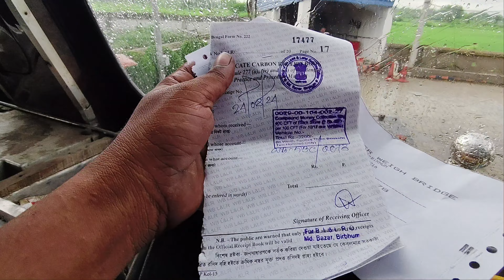পাঁচামিতে পাথর লোডিং করতে কতো টাকা খরচ হয়||আজকে আমরা বাড়ি